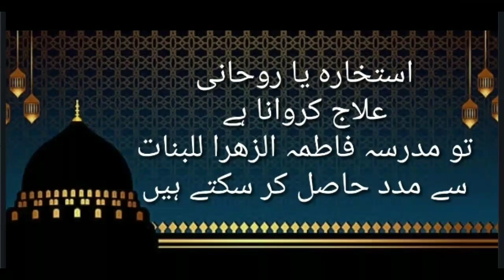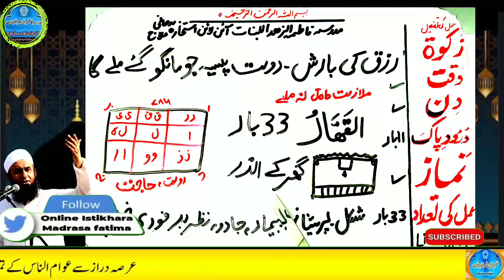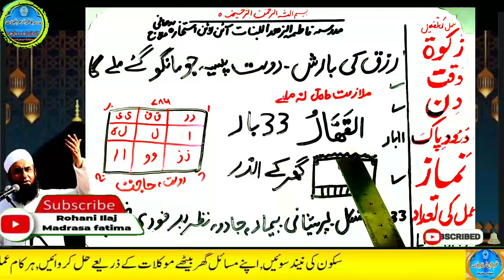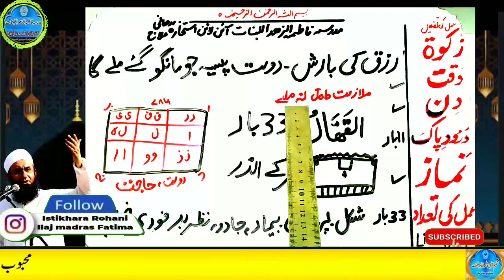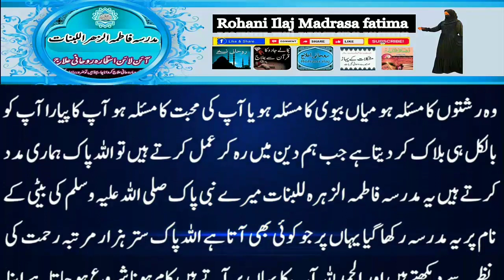Amir hone ka wazifa, daulat ka wazifa, rizq ka wazifa, wazifa for money, jab, pari, mokil ka amal